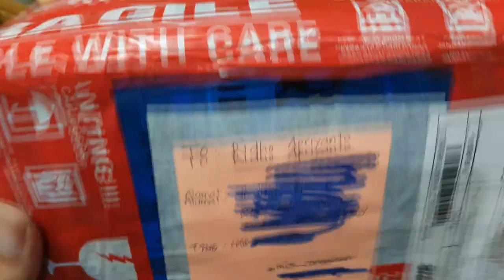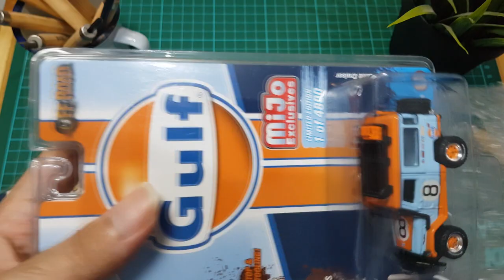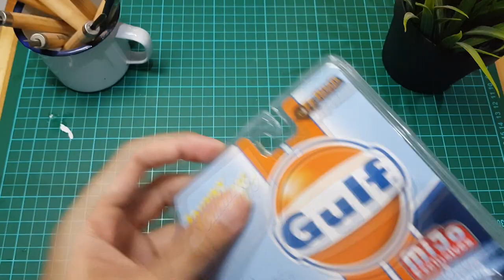REVIEW DIECAST JHONNY LIGHTNING - JEEP CHEROKEE !!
Halooo semuanya, kali ini sesuai janji gue di video sebelumnya, gue bakalan nge unboxing paketan nih gaes. Kuyy...